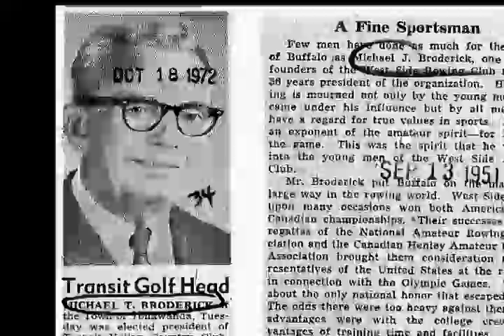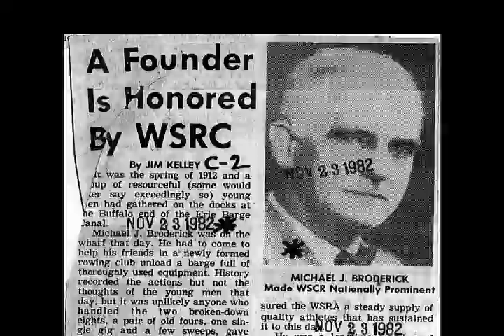2011 GBSHOF Inductee and one of the Founders of the West Side Rowing Club, Michael Broderick.mov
It's difficult to be a legend. However, that is exactly what Mike Broderick is in the world of amateur rowing in Western New York. An Irish immigrant, Mr. Broderick found his way to Buffalo over 100 years ago and, in 1912, became one of the "Founding Fathers" of the West Side Rowing Club. His influence was so great that, two years after establishing the club, he was elected president, a role he would hold until his death 37 years later. In fact, the office of President was retired after Mike passed away in 1951.

Few have made such long-lasting and visible contributions to their passions than Mike Broderick. He led the club through the Great Depression and two world wars. He inspired many future leaders in WNY via his vision, leadership, dedication and commitment to the area's youth. Under Mike, the West Side Rowing Club, became, and still is, one of the most respected rowing clubs in the world.

Mike used his recognition as President of WSRC to manage the United States Rowing Team at the 1936 Berlin Olympics. He was only the second American to receive life membership in the Canadian Rowing Association and the Broderick Plate is the most prestigious annual award distributed by WSRC. He was enshrined in the national Rowing Hall of Fame in 1983.

Mike Broderick, a man dedicated to excellence.

Bio and more information about the Greater Buffalo Sports Hall of Fame can be found